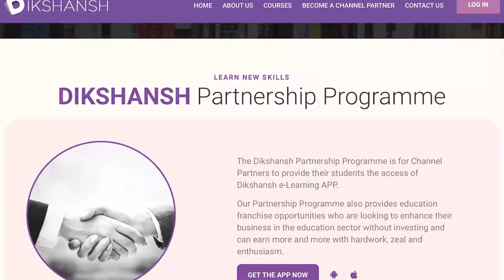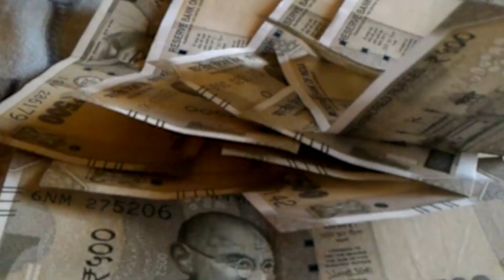IMD ने 25 अप्रैल को नई लिस्ट जारी की है वर्ष 2060 तक हीटवेव में बढ़ोतरी होने की चेतावनी दी